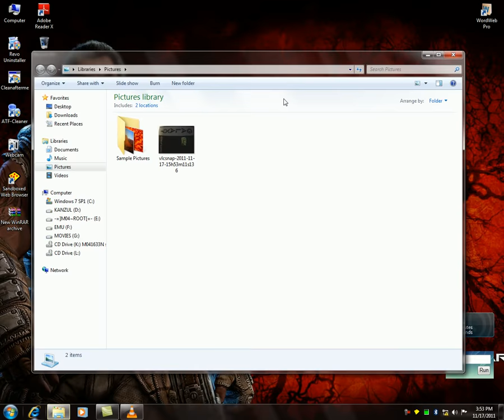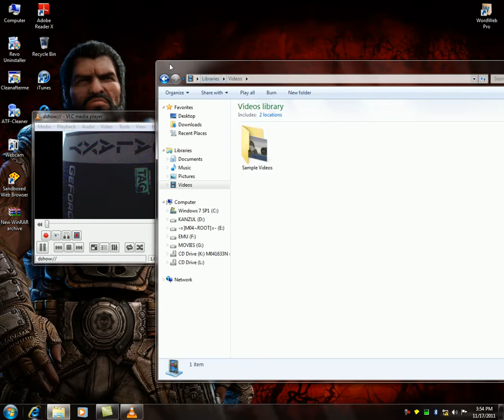VLC as Webcam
How to use VLC as Webcam